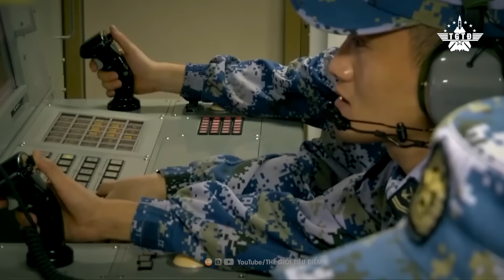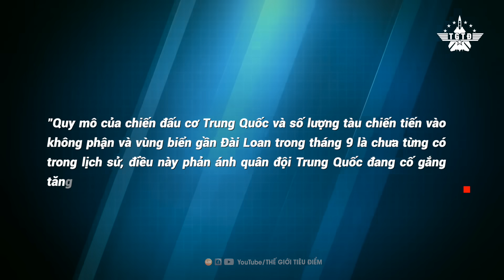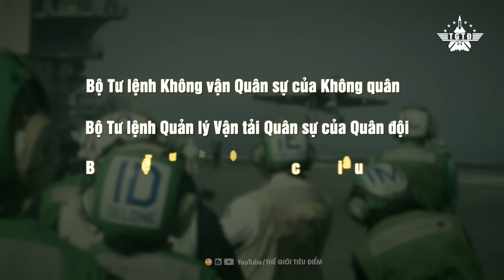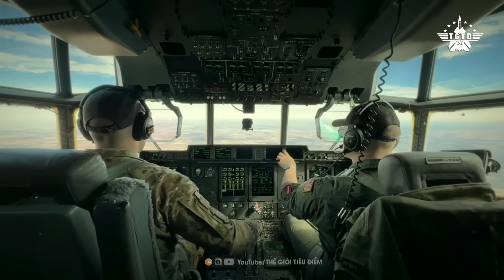Trung Quốc Liên Tục Quấy Phá Đài Loan, Mỹ Doạ Rằng 800.000 Quân Có Thể Điều Đến Bất Cứ Đâu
Trước thách thức ngày càng tăng từ của Bắc Kinh, Mỹ - với sức mạnh quân sự vượt trội của mình -  sẽ làm gì để bảo vệ Đài Loan trong trường hợp hòn đảo bị Bắc Kinh tấn công? Mời quý vị cùng theo dõi video ngay sau đây!